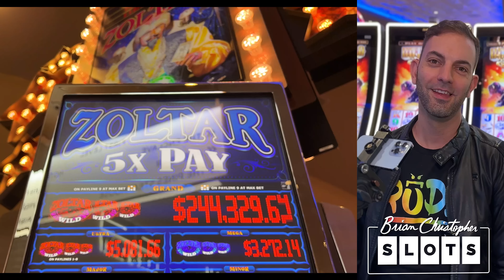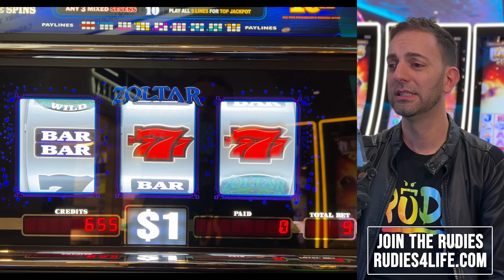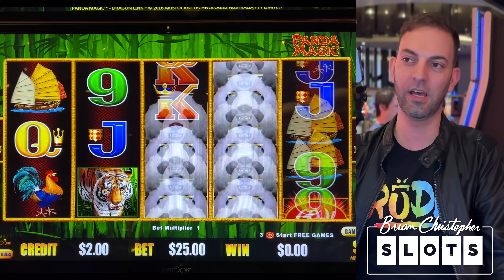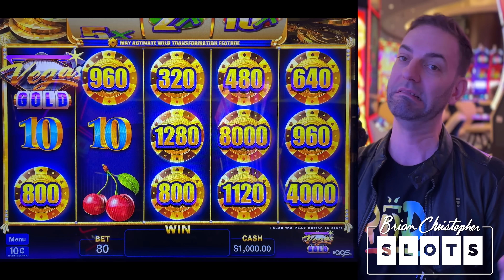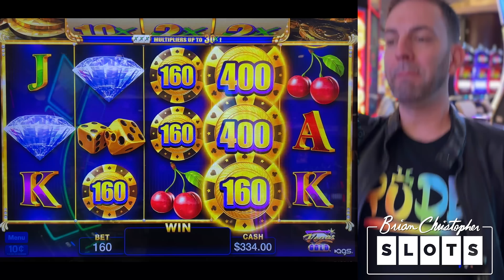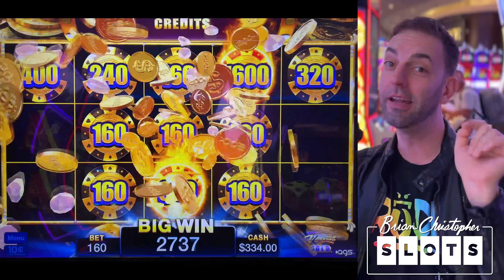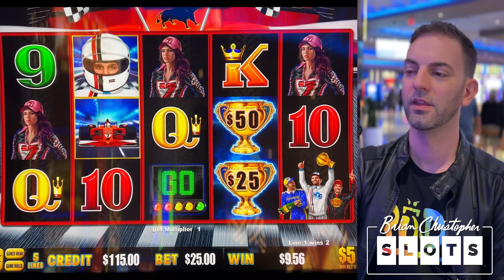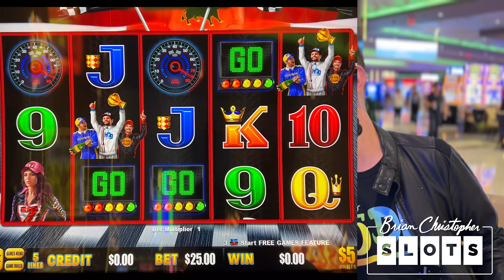STRIKING VEGAS GOLD in California! ⛏️ Surprise Multipliers!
Prospecting for big wins!

2023 SLOT MACHINES
0:00 Zoltar
6:08 Dragon Link: Panda Magic
11:58 Vegas Gold
21:57 Lightning Dollar Link: Checkered Flag

- Executive Producer: Kim M, Joshua B.
- Associate Producers: Theresa N, Ellen C, Shelley F,  Rachel R, Thomas B, Janet C, Paula W, Rob R, Alfonso M, Maria V, Lawrence K, John M, Monica H, Don D, Mark W, James M, George W.
- Co-Producers: Brian W, Carla G, Ron H, Marc B, Lauren B, Lucas S, John & Amanda L, Kristina R, April G, Pedro C, Amanda C, Tim B, Corey S, Gary S, Edward M,  Alicia H, Corey T, Gregory G, Bruce C, Kelly J, Timothy H, Jennifer L, Tracy M, Erich H, Jose O, Susie S, Lyn-Ellen S, Deb L, Wendi G, Candy K, Sherri B, Stephanie P, D Owens, Kenneth T, Terrie Y, Stefanie M, Miles W.